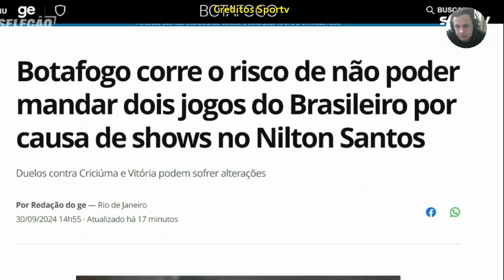A briga pelo título do brasileiro entre Botafogo Palmeiras e Fortaleza debate analisa oscobfrontos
fortaleza palmeiras botafogo brasileirão Confira A briga pelo título do brasileiro entre Botafogo Palmeiras e Fortaleza debate analisa oscobfrontos